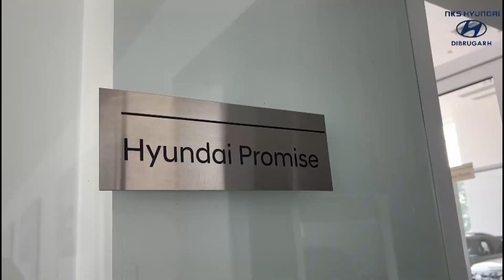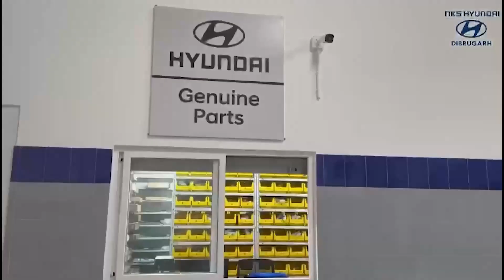ঢেকীয়াজুলিৰ শংকৰ আজান মহাবিদ্যালয়ত এখনি কচিং চেণ্টাৰৰ শুভ উদ্বোধন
ঢেকীয়াজুলিৰ শংকৰ আজান মহাবিদ্যালয়ত হাইস্কুল শিক্ষান্ত আৰু উচ্চতৰ মাধ্যমিকৰ মুক্ত শিক্ষা প্ৰদানৰ উদ্দেশ্যৰে এখনি কচিং চেণ্টাৰৰ শুভ উদ্বোধন কৰে